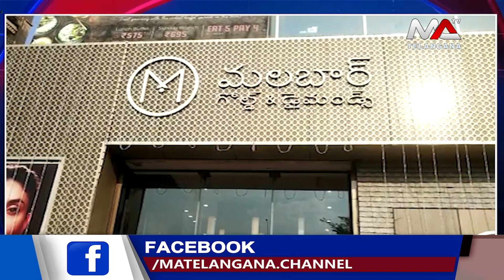మలబార్ గోల్డ్ కొండాపూర్ శాఖలో ఆర్టీ స్ట్రీ బ్రాండెడ్ జ్యువెలరీ ప్రదర్శన | Ma Telangana